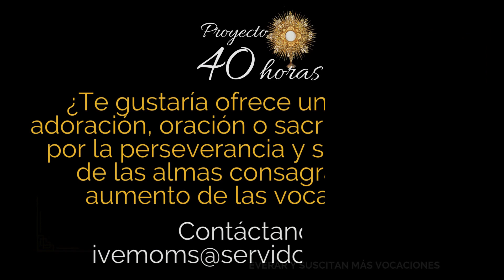Saludos desde Emmitsburg, Estados Unidos.